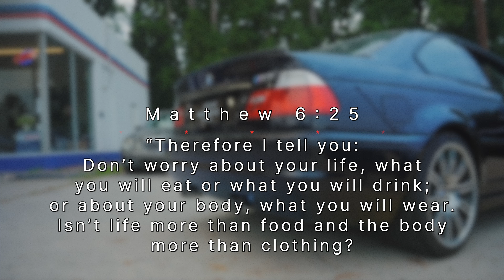How To 6-Speed Manual Swap SMG BMW E46 M3 Explained By BMW Master Tech | BMW X3's For Sale - Ep. 73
In this week's episode our BMW Master Tech Sean explains the ins and outs of doing a 6-speed manual swap on an E46 M3. If you're not up for doing it yourself and you're over your SMG transmission, stop by and let us swap it for you! We also, take a look at three of the cleanest used BMW X3's money can buy.

Chapter Markers
0:00 - Intro/Scripture
1:19 - How To Manual Swap E46 M3
5:24 - Z4 M Roadster Vert Top Replacement
7:03 - BMW X3's For Sale